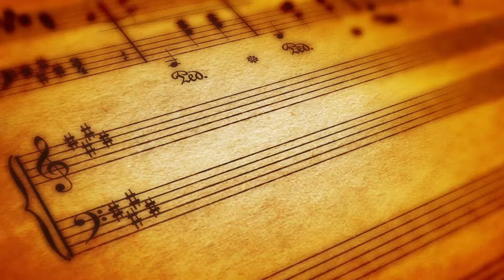[고려대학교 Korea University] 제 1회 고려대 교우 연합합창제_고대 82학번(Time to say goodbye)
제 1회 고려대 교우 연합합창제

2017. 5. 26